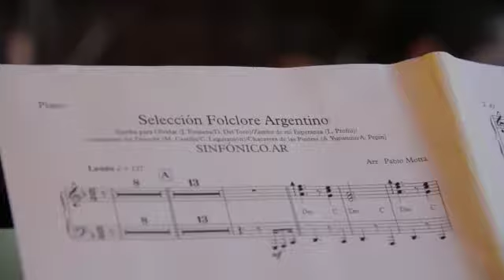Sinfónico.AR - Resumen CCK (Auditorio Nacional) (Buenos Aires, 09-10-2019)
Sinfónico.AR es un espectáculo que propone un viaje a través de la música argentina. Tras su estreno en el Teatro San Martín de Buenos Aires, en octubre de 2019 se presentó en el Auditorio Nacional del CCK, también de la capital del país.

Espectáculo: Sinfónico.AR
Productora: 3x8 Producciones
Director: Gustavo Fontana
Cantantes: Hernán Bolletta y Negro Falótico
Arreglos: Pablo Motta
Batería: Mariano Risso
Bajo: Lucas Homer
Guitarra: Leonardo Andersen
Piano: Pablo Motta y Julieta Lizzoli
Orquesta: Camerata Almagro
Jefe de escenario: Fernando Alfonzo
Sonido y grabación: Rocío Pradines
Edición y mezcla de sonido: Ezequiel Kosiner
Fotografía: Maximiliano Estévez
Dirección de cámaras y edición de video: Lucas Gómez
Cámaras: Abel Revollo y Diego Vedia
Luces: Agustina Ponce